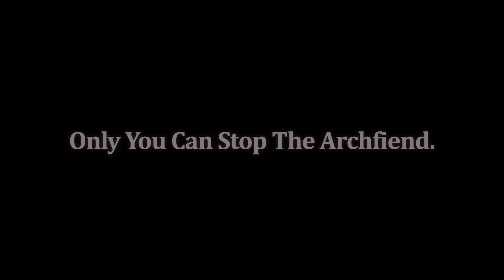DRAGON QUEST III HD 2D Remake – Launch Trailer – Nintendo Switch